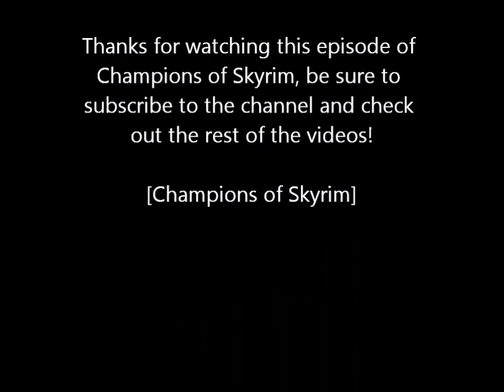Champions of Skyrim: Imperial Vs. Stormcloak Vs. Thalmor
Episode 7 of CoS is a three-way battle between an Imperial Field Legate, a Stormcloak Field Commander and a Thalmor Justicar.  Who will when in this deadly trio?

NOTICE: COPYRIGHT INFRINGEMENT NOT INTENDED BETHESDA, I'M A FAN OF TES AND THIS IS PURELY A FAN BASED VIDEO TO SHOW HOW AMAZING THE SOUNDTRACK AND THE GAMEPLAY IS FOR TES: V AND TES SERIES IN GENERAL.